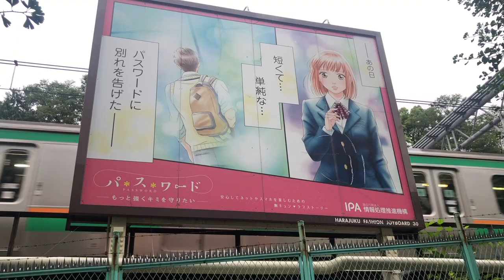Tokyo One Minute - #1